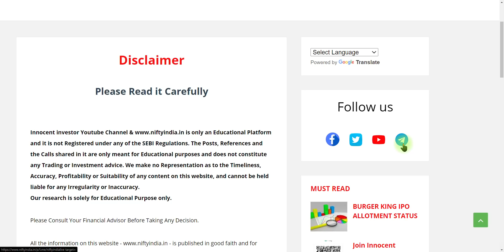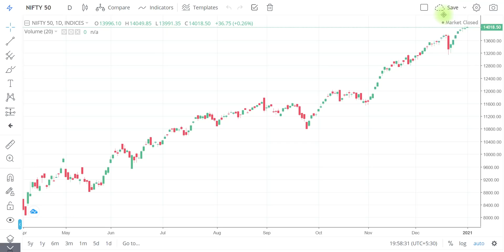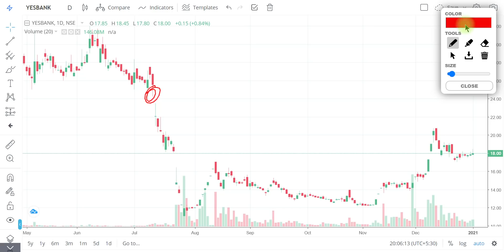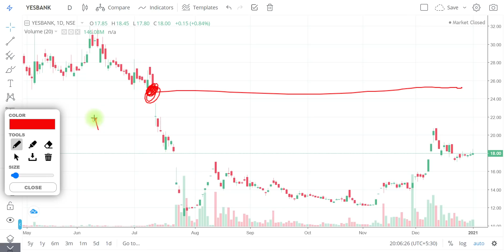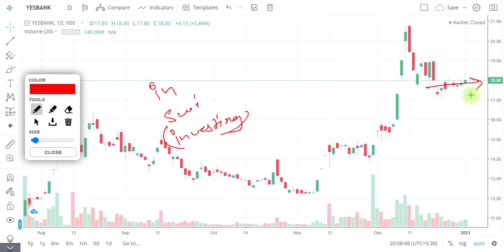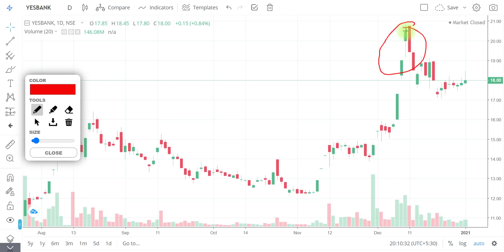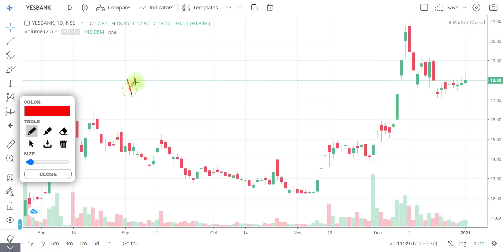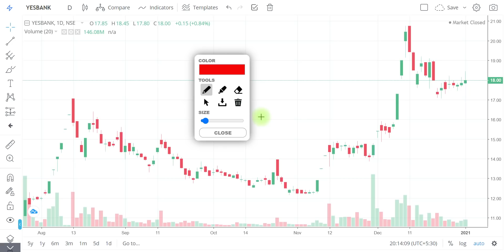YES BANK ANALYSIS | AMFI LARGECAP LIST | YES BANK TARGET | YES BANK CAGR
"OR"
Open Account With No.1 Full-Time Broker
                                " OR"
Open Account With India's No.1 Broker

Regards-
Innocent Investor